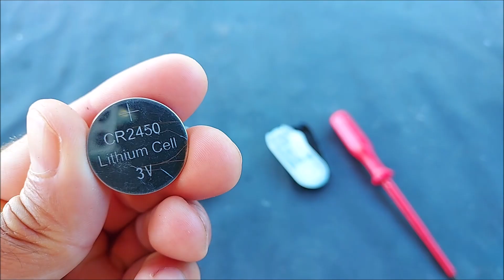🪫Cambiar PILA a Mando a Distancia de Super SOCO CPX 🪫Change BATTERY to Super SOCO CPX Remote Control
Manillar de motocicleta SUPER SOCO CPX CUX TC 50/MAX/WANDERER TS, empuñaduras de mano